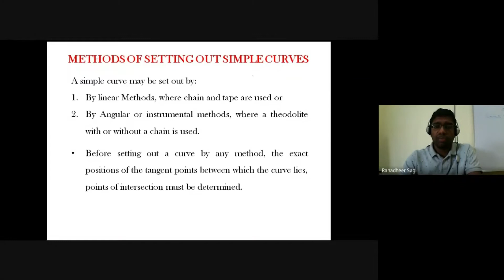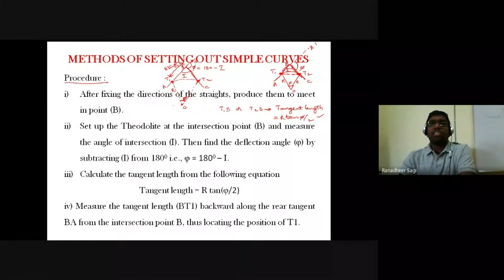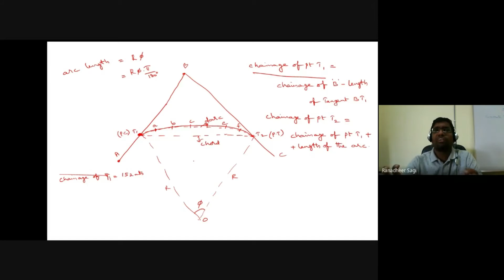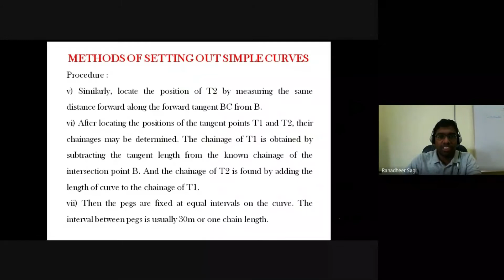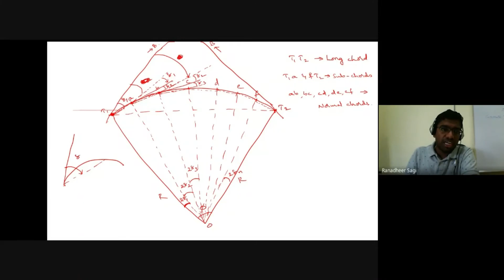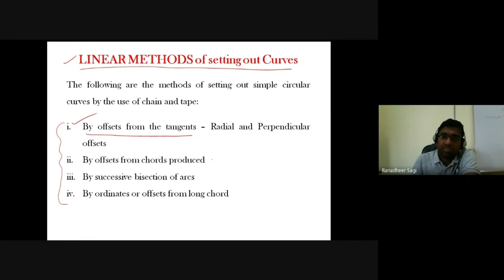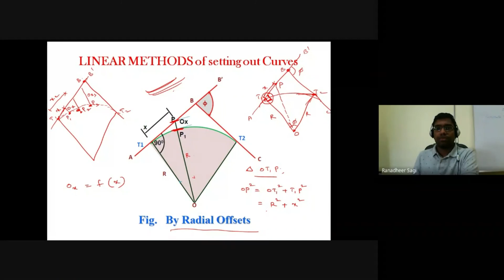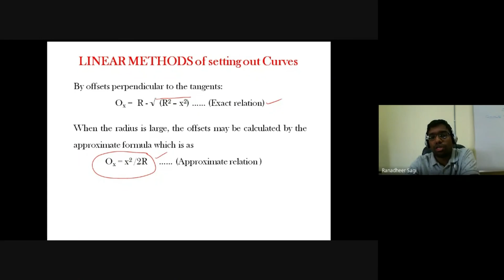Lec-35_Setting out Simple curve - Linear methods I Ranadheer Sagi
In this lecture, you will learn about methods of setting out simple curves; Linear methods to set out simple curve.